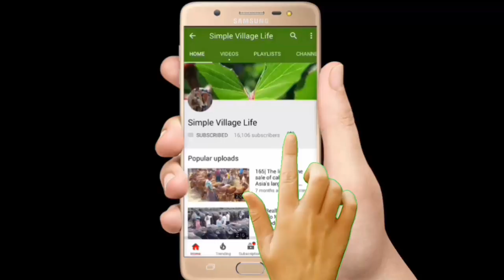587| সুন্দর কিছু ষাঁড় ক্রয় করা হল দাম সহ ভিডিওটি দেখুন | Top 10 cows calves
সুন্দর কিছু ষাঁড় ক্রয় করা হল দাম সহ ভিডিওটি দেখুন | Top 10 cows calves